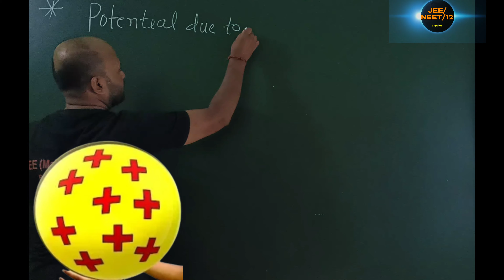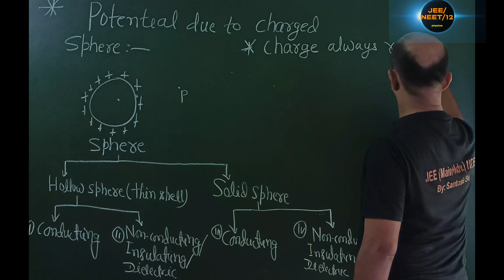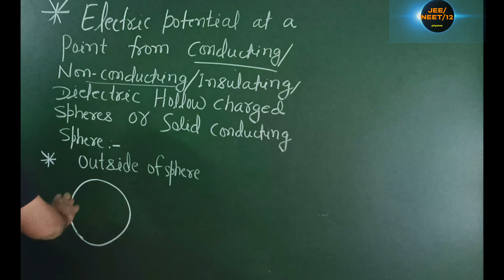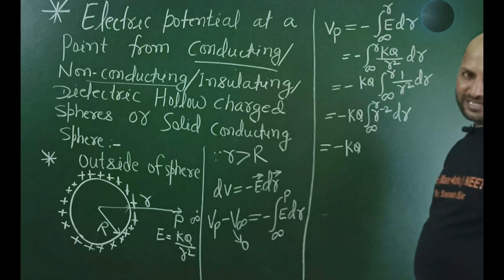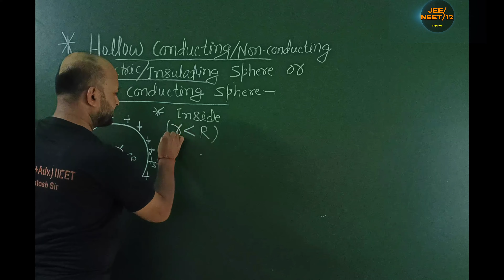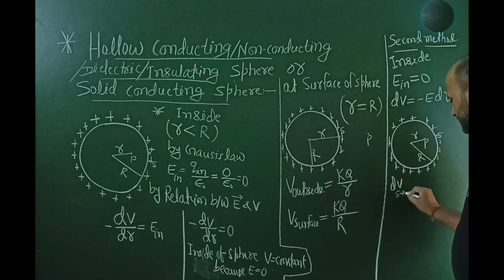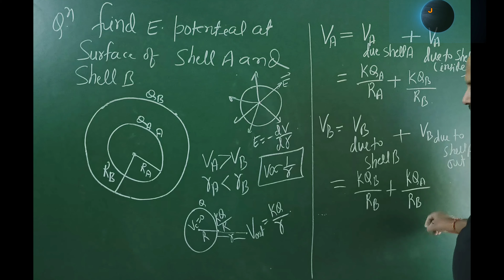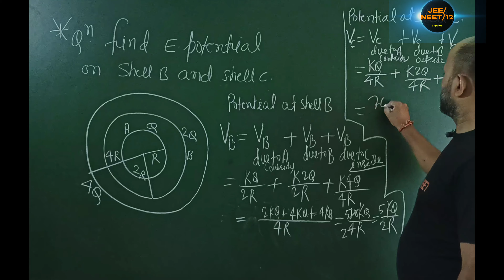ELECTRIC POTENTIAL AND CAPACITANCE II ELECTRIC POTENTIAL DUE TO CONDUCTING/NON-CONDUCTING SPHERE. II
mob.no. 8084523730